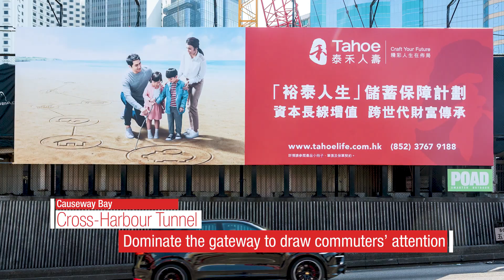Tahoe Life Galvanizes POAD's Harbour Sign @ Times Tower, Causeway Bay, Hong Kong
Tahoe Life showcases its brand at POAD's LED Harbour Sign at Times Tower, a prominent addition to Victoria Harbour's skyline to pinnacle its citywide brand exposure at Cross-Harbour Tunnel (Causeway Bay and Hung Hom) and 88 Gloucester Road in Wanchai.

ADDRESS: Times Tower, 391-407 Jaffe Road, Causeway Bay, Hong Kong

DIMENSIONS:
32.8m W X 12.8m H